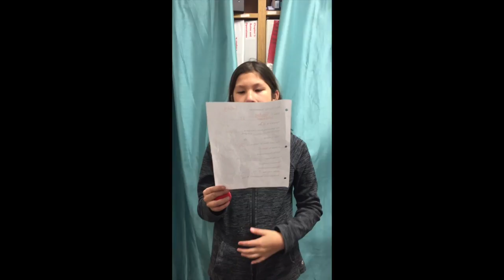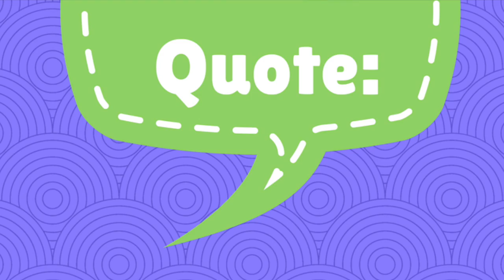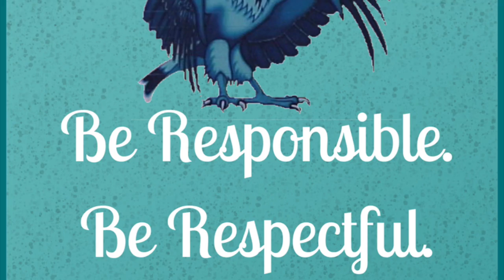Tuesday, November 21, 2017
This video is about Tuesday, November 21, 2017